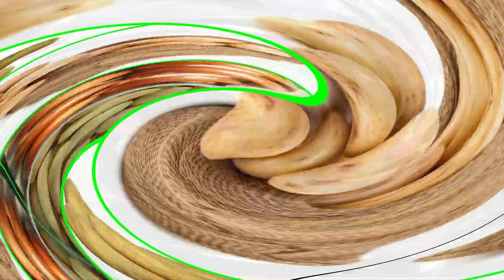ପୁରୀ ସ୍ବର୍ଗଦ୍ବାରରୁ ହଟିଲା ବିଜୁ ସମାଧି ଅଧୁନିକରଣ ପାଇଁ ଭଂଗୀଲା ପ୍ରସାସନ .....